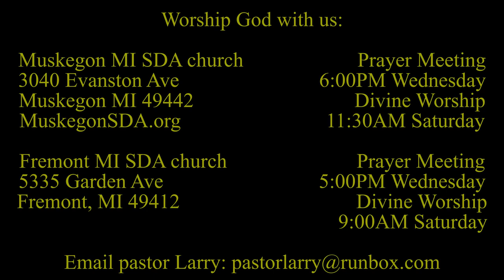Seeing Jesus in the Gospel of MARK 1:40-45. The Leper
Who is Jesus not willing to heal? daily devotional series by Pr Larry Kirkpatrick exploring the gospel of Mark passage by passage. What happens when the leper asks Jesus is He will heal Him? Muskegon MI, Fremont MI, 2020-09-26